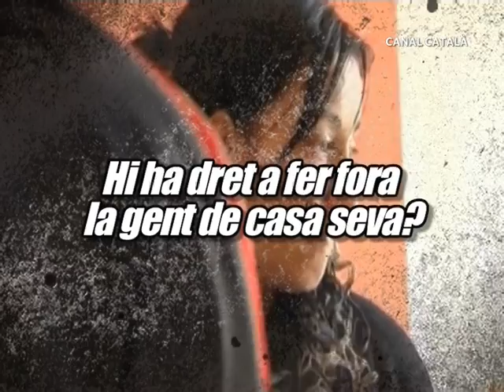20120127 - Santiago Espot al Catalunya Opina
Debat al programa Catalunya Opina del Canal Català, amb el presentador Carlos Fuentes i la participació de Santiago Espot, president de Catalunya Acció, emès el divendres 27 de gener del 2012.